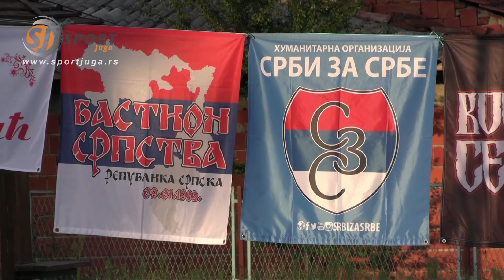“Basket iz bloka", Babušnica 2022